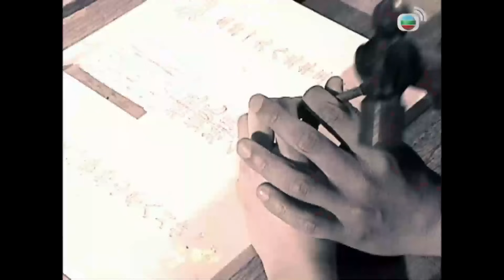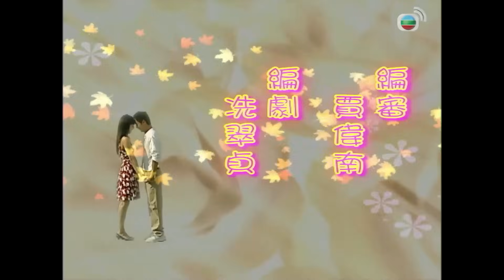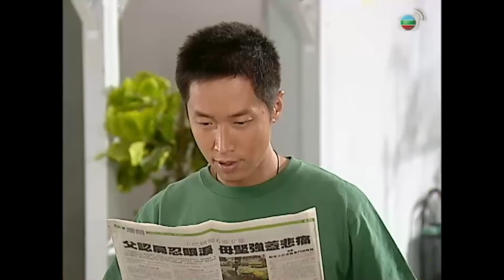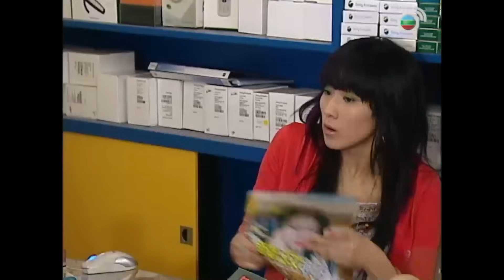TVB Kim Thạch Lương Duyên tập 7/20 | tiếng Việt | Mã Tuấn Vĩ, Chung Gia Hân | TVB 2008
TVB Kim Thạch Lương Duyên (A Journey Called Life)
Diễn viên : Mã Tuấn Vĩ, Chung Gia Hân | Trịnh Tắc Sĩ | Trần Pháp Lai | Tào Vĩnh Liêm | Diêu Tử Linh | Huỳnh Gia Lạc | Lư Uyển Nhân | TVB 2008

Nội dung phim xoay quanh cuộc đời và số phận của Thi Gia Gia do Chung Gia Hân thủ vai. Thi Gia Gia vốn là một cô gái đanh đá. Vì mất mẹ sớm nên cô sống cuộc sống buông thả theo đám giang hồ. Một dịp tình cờ cô gặp gỡ và quen biết Nhật An – anh thanh niên hiền lành làm nghề đục đá cho xưởng đá Kim Thạch Ký. Tình yêu chân thành của An là động lực cho Gia Gia làm lại cuộc đời…
Hạnh phúc những tưởng trọn vẹn trong phút chốc vụt tan biến khi Mỹ Tâm – cô em gái nhiều tham vọng của An và người tình của cô đã khiến cả 2 gia đình Kim – Thành phải hứng chịu những mất mát, tan thương…